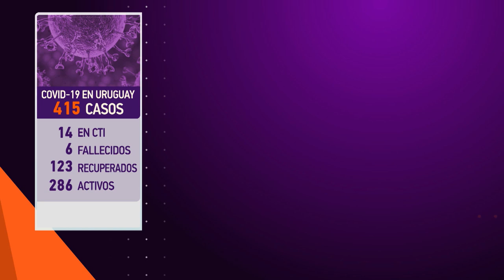Entrevista a Enrico Irrazábal para Telenoche en el marco de la cuarentena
El día 6 de abril de 2020 el decano de la Facultad de Psicología de la Udelar, Mag. Enrico Irrazábal, fue entrevistado por el periodista Daniel Castro para el informativo central de Canal 4 "Telenoche", en el marco de la emergencia nacional decretada por la propagación del nuevo coronavirus COVID-19.

Frente a las medidas para evitar el contagio, el decano de la Facultad de Psicología destacó que el aislamiento es físico, para evitar la propagación del virus y no es un aislamiento social. Ante eso ponderó varios aspectos necesarios, como la capacidad de propiciar otras formas de encuentro y recuperar la capacidad de darle continuidad a la vida.